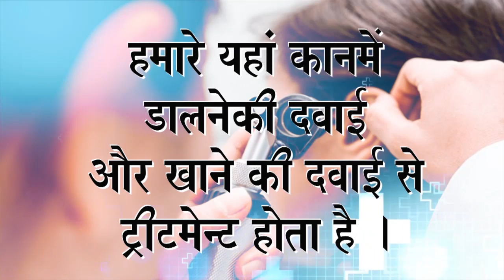Praveen Surana || Deaf Cure Center || Ahmedabad